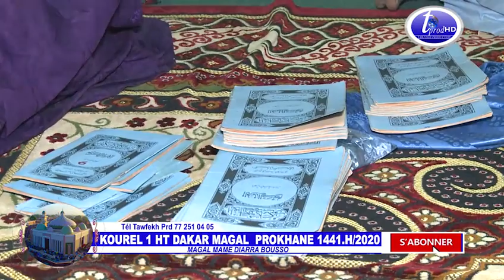Xhassida wahane Moustapha kourel 1 HT Dakar Magal Prokhane 1441.H/2020